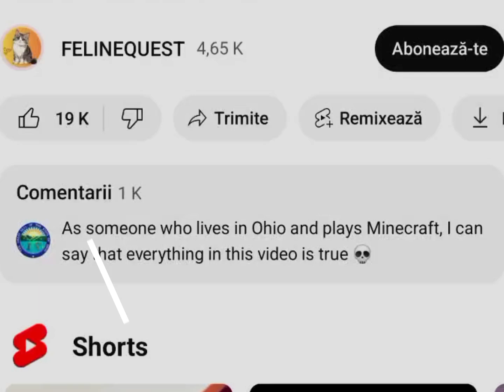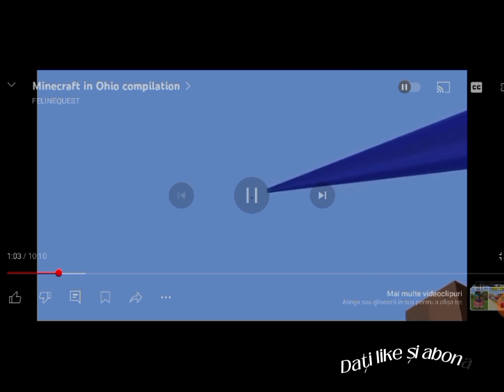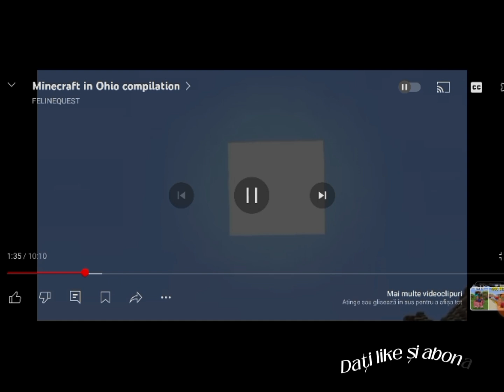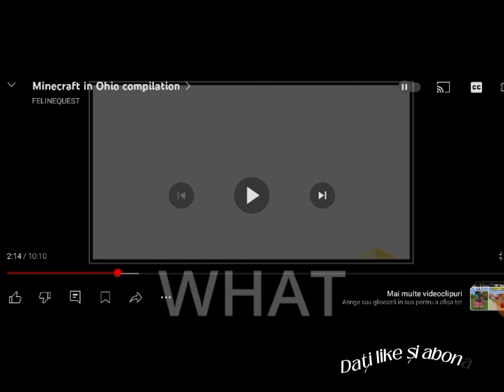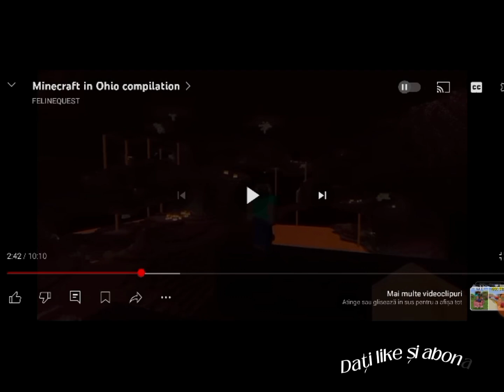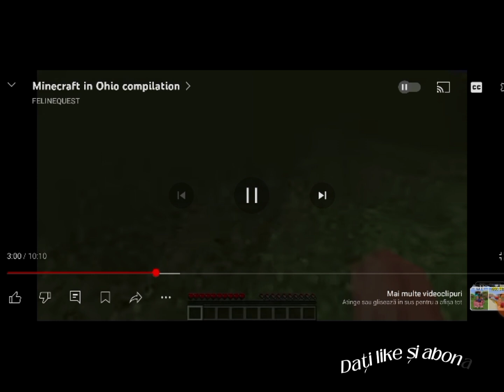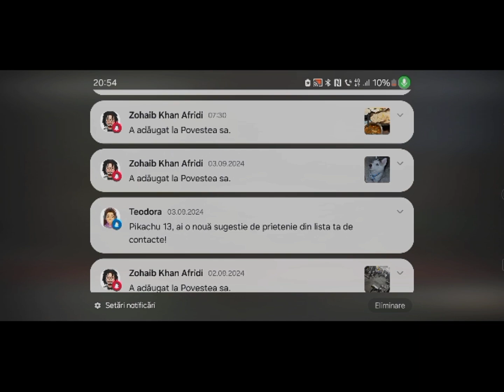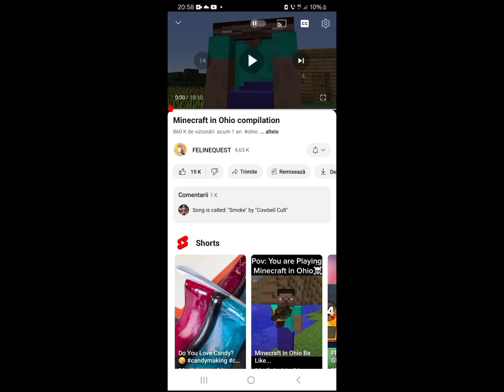5 septembrie 2024